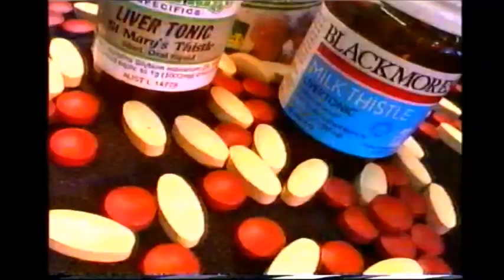Channel Nine Good Medicine Promo Signpost And Ident September 1998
This Was Aired On Channel Nine Sydney In September 1998.